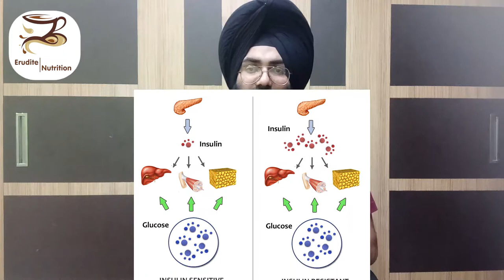VEGETABLES FOR DIABETES BY ERUDITE NUTRITION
IN THIS VIDEO WE DISCUSS ALL THE DIFFERENT OPTIONS AMONG VEGETABLES FOR DIABETIC PATIENTS. ALL THE VEGETABLES WHICH ARE BEST FOR CONTROLING THE RBS LEVELS, VEGETABLES WHICH ARE GOOD TO CONSUME, THE
NEUTRALS VEG'S & ALL THOSE WHICH WE HAVE TO AVOID.

TO WATCH THE PLAYLIST  WHICH PROVIDES DETAILED INFORMATION ABOUT DIABETES THROUGHLY ON MY CHANNEL OR  YOU CAN CHECK THE LINKS GIVEN BELOW: